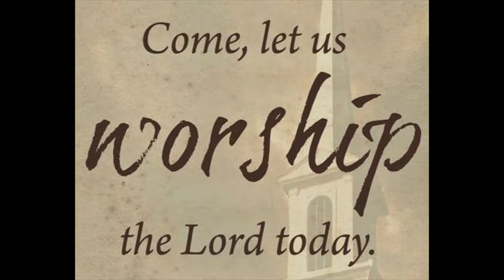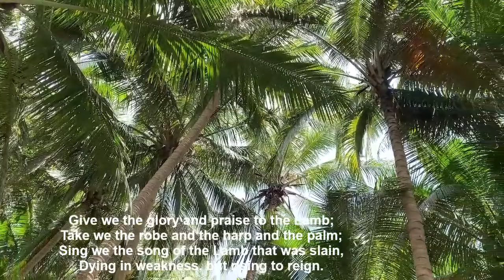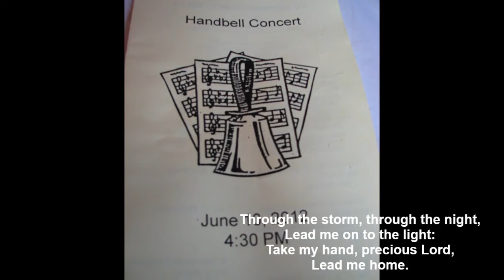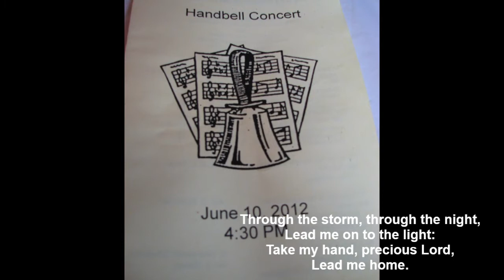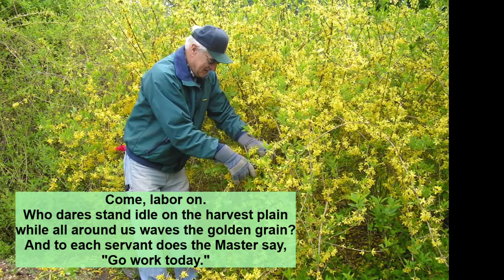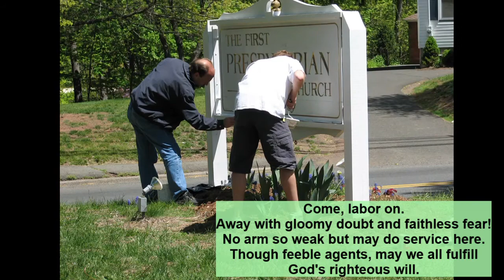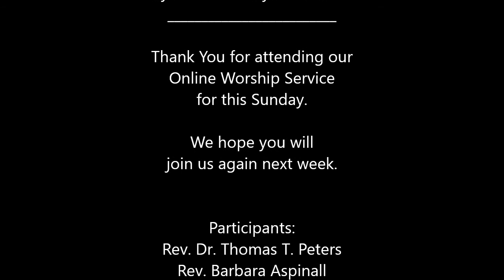Sunday Worship service of January 17, 2021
First Presbyterian Church of Stirling and Meyersville Presbyterian Church's shared online worship service for Sunday, January 17th.  This is a very special service as Rev. Peters will lead his final service as pastor of the First Presbyterian Church before he retires at the end of January.  Rev. Peters’ sermon title is “Touching the Hem.”
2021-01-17